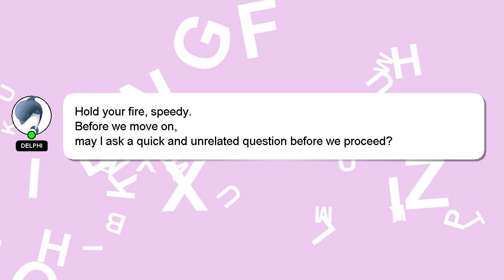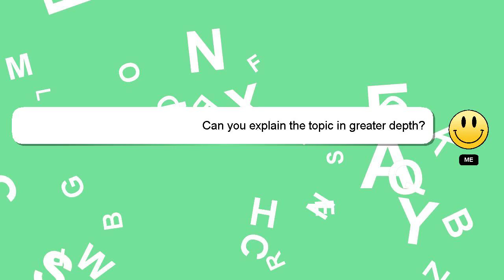How to play iron man black sabbath on guitar easy?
A brief introduction of myself, Welcome, I'm Delphi. I am here to help you get the answers you are seeking. - How to play iron man black sabbath on guitar easy?

If you have more specific query you can comment or chat with me  and let me know your queries. If you provide an answer, I will 'heart' it as a sign of gratitude.

*2 What we are experimenting :*